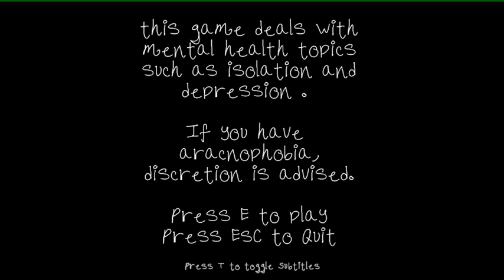My Friend The Spider